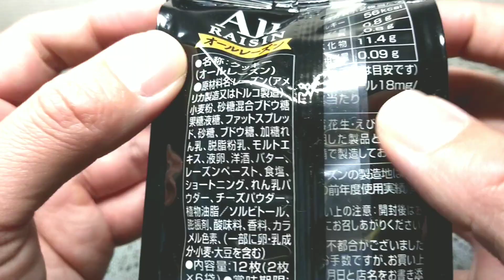Tohato All RAISIN【Japanese snack】